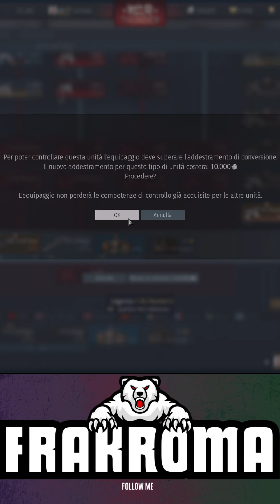F4S USA PREMIUM PLANE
Does it worth really 70$ ? OH YEAH!
Look at this multipurpose vehicle with respect and fear!